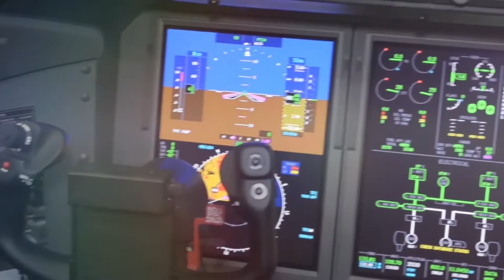Marrakech to Milan Private Jet - Access Jet Group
Nothing more needs to be said. Two amazing JETSET cities

►Where to follow Adam Hasiak (AdamPrivateJETS)

ABOUT ADAM HASIAK
Adam Hasiak “AdamPrivateJETS” is an entrepreneur, President & Founder of Access Jet Group, he is a well-connected expert in the global aviation marketplace, and he provides exceptional experiences to his clients that range from C-Suite Executives, Office Managers, Executive Assistants, Travel Agents, Fortune CEOs, and other unique authorities for their global private aviation requirements. He has been featured in Forbes, ABC-7, INC, and Yahoo Finance publications regarding his private aviation experience, he responds to client needs in a sophisticated way by tailoring solutions to each client's unique requirements. Adam has spent nearly a decade in the business and is well versed in the global private jet charter marketplace. For those that demand the best in worldwide private travel, Adam is always ready to serve you.